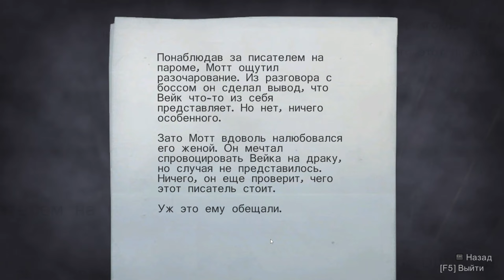ЭПИЗОД 3: ВЫКУП | Alan Wake | #4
Прохождение Alan Wake :
 Темное присутствие бродит по маленькому городку Брайт-Фолс, толкая Алана Уэйка на грань здравомыслия в его борьбе за разгадку тайны и спасение своей любви.